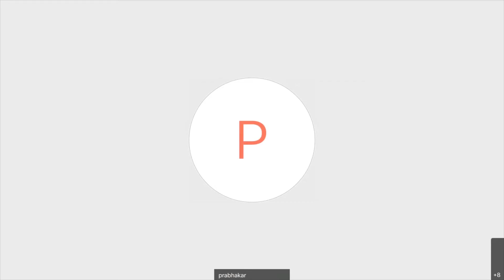దైవ దీక్షలు వల్ల కలిగే మేలెంత, కీడెంత? చర్చ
There are many types of deific vows in our society. Many a poor people follow the hardcore regulations  of different deities, which were formed by spiritual authorities. Following them, the concerned devotees face many problems in the guise of their devotion. In this video, the participants of the discussion express their view on topic.